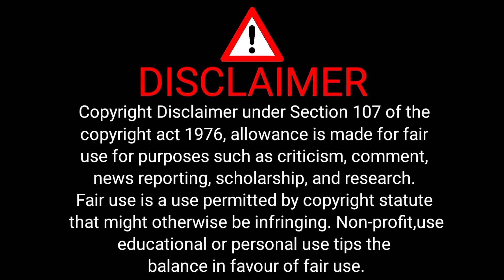Best Machines For Beginners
IMPRESSION MACHINERY INDIA PVT LTD

Address: C-59, C-105, Sector 10, Noida, Uttar Pradesh

Manufacturer All Types Of Printing Machines !!!